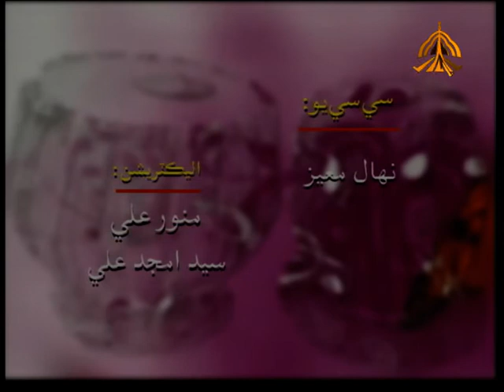Udir Kaang qaasid BY Samina Kanwal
Vocalist . Samina Kanwal .
Original Composition by Ustad Muhammad Juman .
Programme. Sur Warkha Of Ptv .
Produced By Amjad Hussain Shah